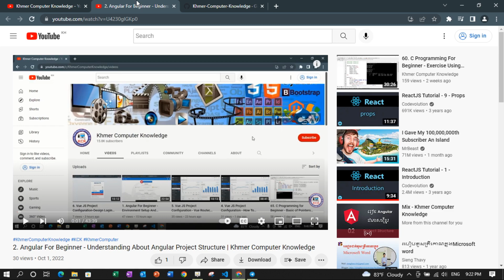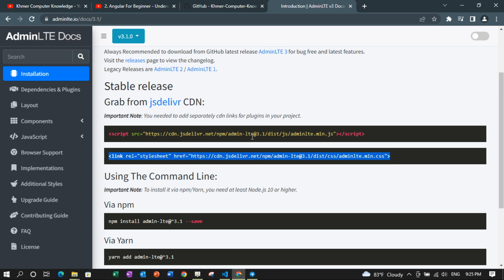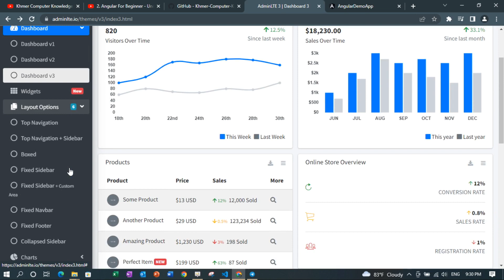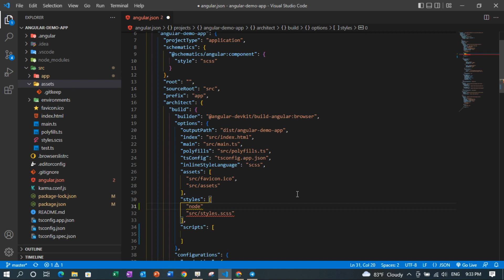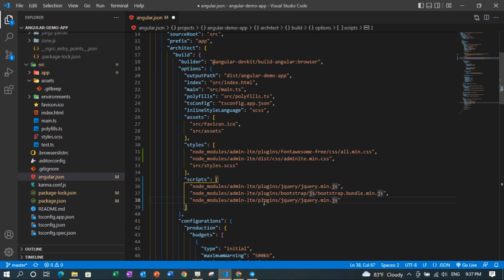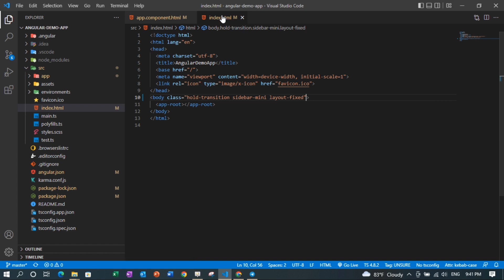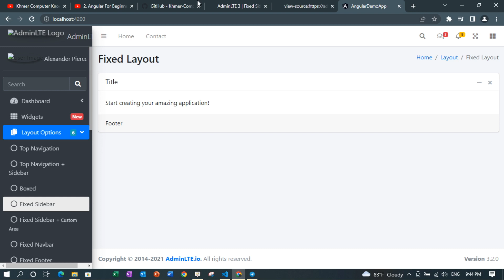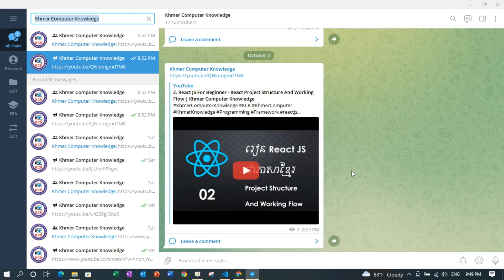3. Angular For Beginner - How To Config Admin LTE Template | Khmer Computer Knowledge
If you want to support Khmer Computer Knowledge Channel to create video sharing, you can support through the following:

For support Khmer Computer Knowledge Channel to create videos for sharing, you can support through the following:
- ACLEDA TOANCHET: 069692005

Khmer Computer Knowledge is a channel that provide you about computer knowledge in Khmer language. In this channel I will teach you about Graphic Design, Video Editing, Programming, Web Development and Other Computer Lesson.